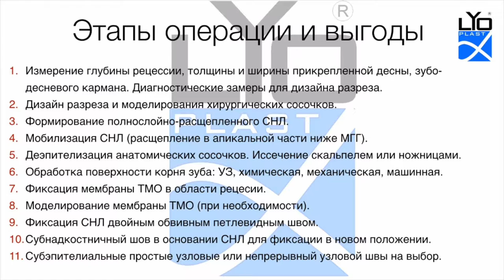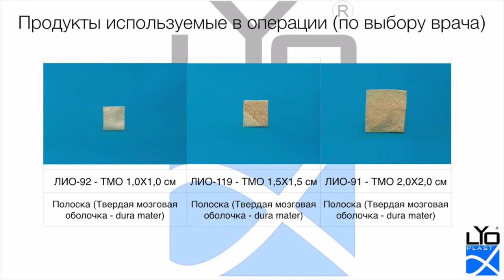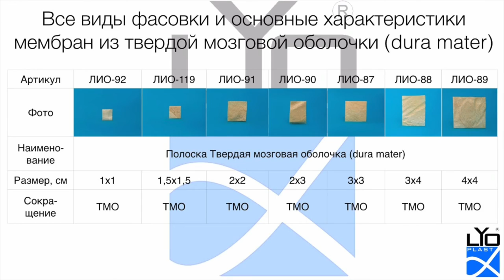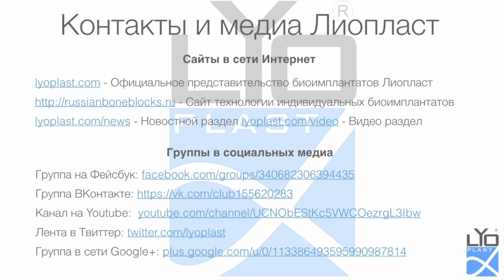6. 1. Лечение одиночных рецессий десны